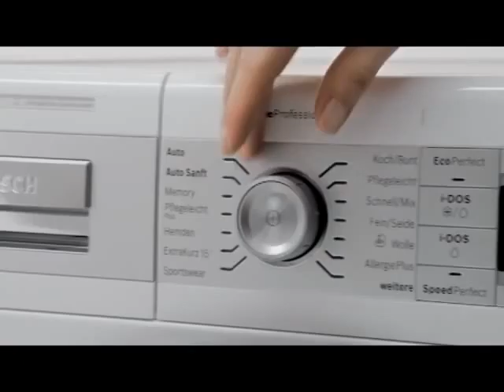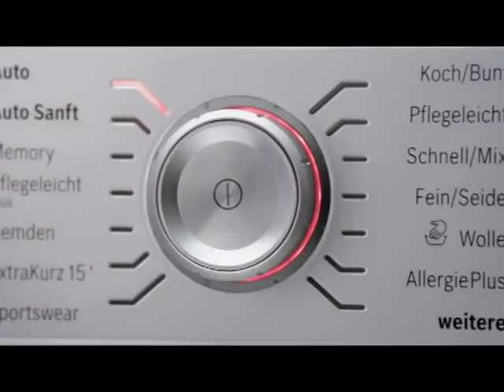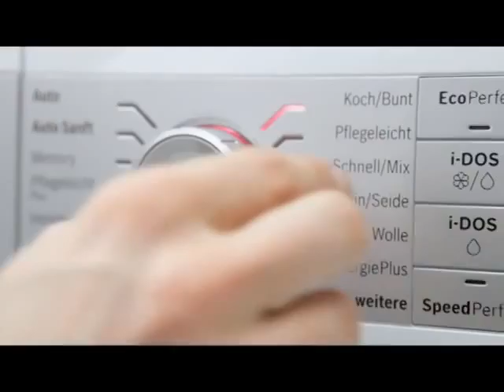Пральна машина HomeProfessional від Bosch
Стиральная машина HomeProfessional от Bosch